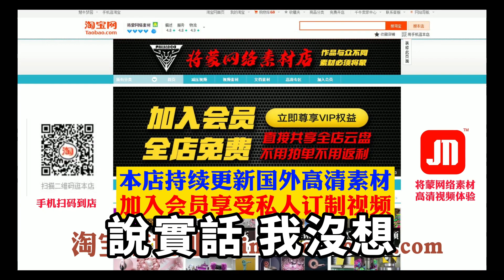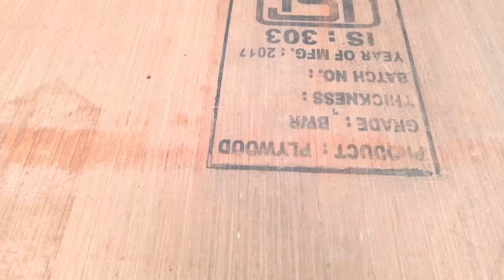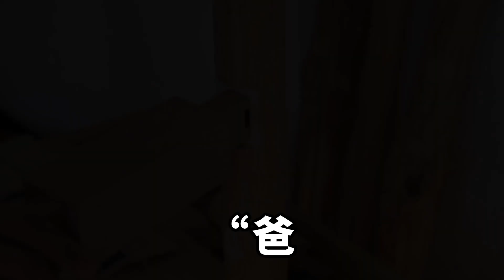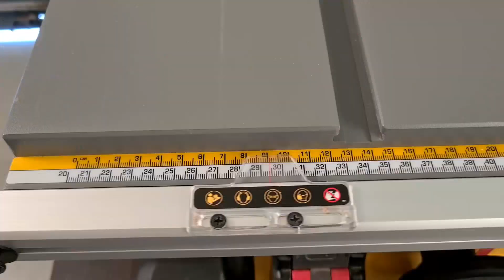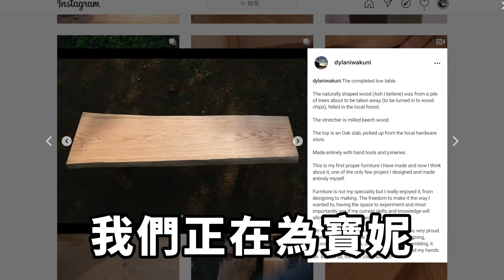離家三年的姐姐回來，身邊跟著個男人，她說這是她的男朋友，我卻覺得有點奇怪，他一句話我傻眼了【一觀歷史】奇聞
我在網上查了姐夫身份證的地址，那是一個極偏僻的山區，跟我想象的完全不同。我又通過姐姐的高中同學嘗試著聯系了她大學時候的室友，這時候才知道，姐姐在大三的時候因為懷孕退學了…在此之前姐姐跟家裏的聯系並不頻繁，但是定期會打來電話報平安。她從小就是比較獨立的性格，加上重組家庭的特殊性，所以爸媽沒有過多幹涉她的生活。